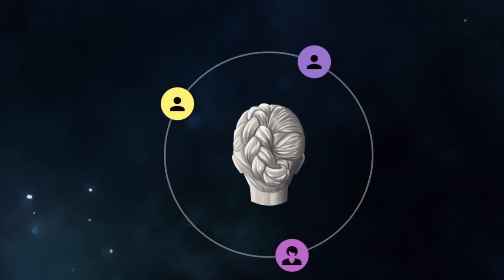Uyku Kliniğinde Rahatlatıcı Kafa Masajı♥️Role Play-TÜRKÇE ASMR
Merhaba! Bugün güzel bir Role Play videosu ile karşınızdayım

ASMR  (Automonous Sensory Meridian Response) nedir?
Asmr’ı kendi dilimizde değerlendirecek olursak “İÇ GIDIKLANMASI” olarak tanımlayabiliriz. ASMR etkisini hemen hemen herkes yaşamıştır. Teknik olarak ASMR bir yandan da “beyin karıncalanması” da denilenebiliyor.
ASMR aslında vücudumuzun vermiş olduğu bir tepkidir.
Enseden aşağı doğru inen bir rahatlama hissi vardır İŞTE BU ASMR ETKİSİDİR🌙💜

Merhaba Arkadaşlar,

Sizi seviyorum ♡